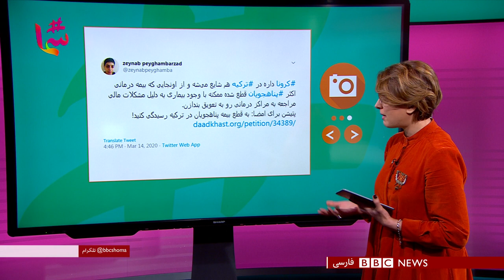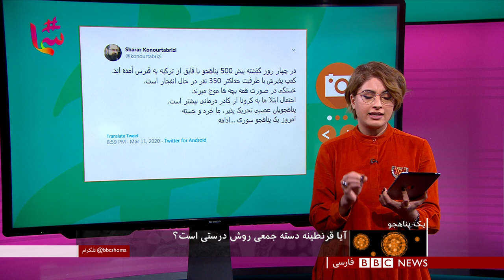کرونا: پاسخ به سوال‌های شما؛ آیا ویروس از طریق ترشحات جنسی منتقل می‌شود؟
در این ویژه برنامه بی‌بی‌سی فارسی، دکتر گودرز دانایی، متخصص همه‌گیرشناسی از دانشگاه هاروارد، به پرسش‌های شما پاسخ می‌دهد. آیا ویروس کرونا از طریق گل و سبزه عید منتقل می‌شود؟ آیا ابتلا به کرونا تأثیری بر حس بویایی و چشایی دارد؟ در صورت ابتلا چه داروهایی باید مصرف کنیم؟ اگر پرسشی دارید، با ازمابپرس برای ما بفرستید.